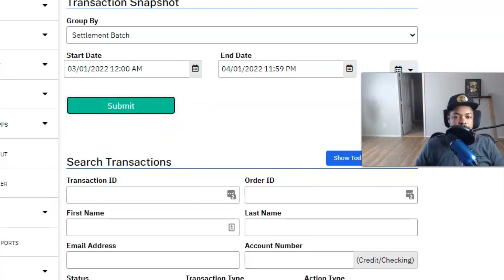3 Shifts That Made Me Over $200,000 In The Past 30 Days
Ready To Launch Your $10k Per Month Agency?